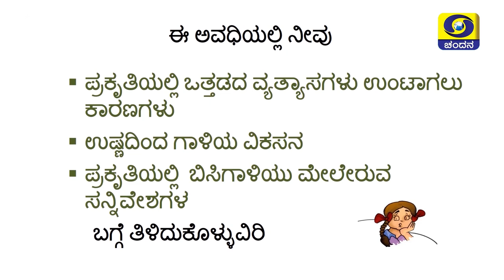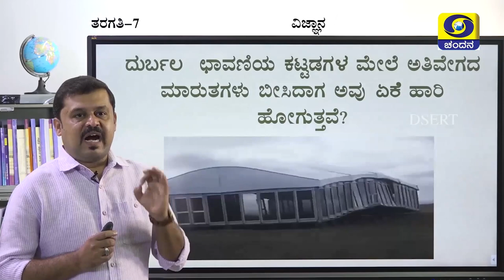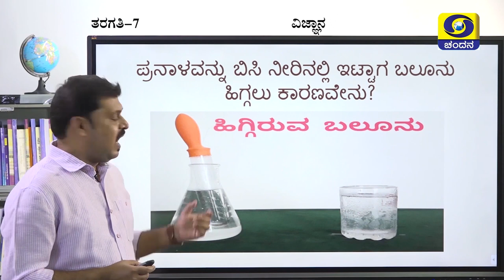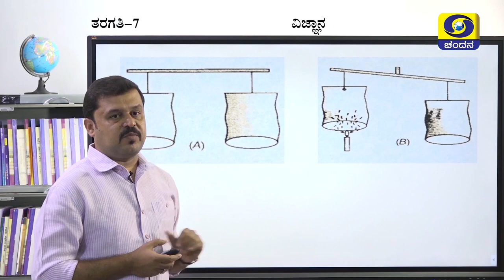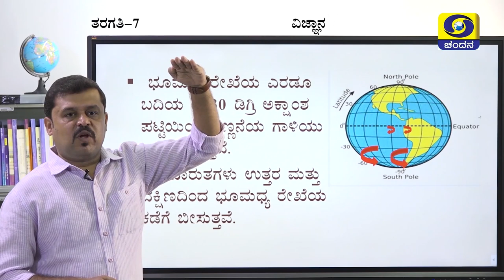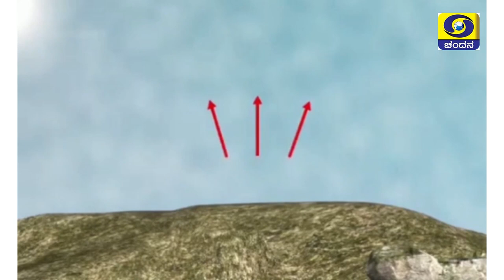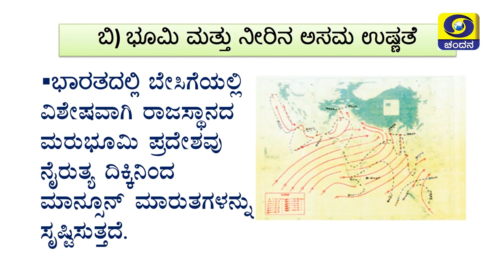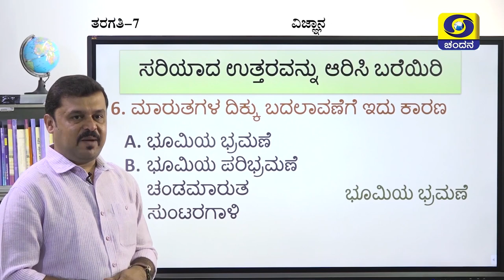7th Class | Science | Day-39 | 5PM to 5.30PM | 15-01-2021 | DD Chandana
Class 7
Time : 5PM to 5.30PM
Subject : Science